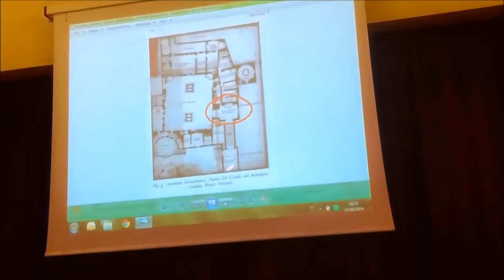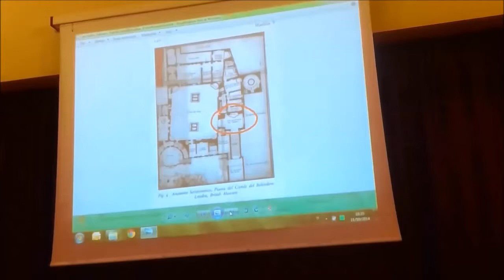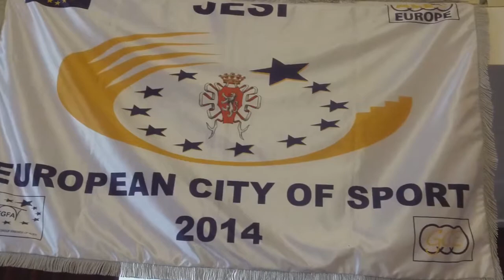La storia del gioco del tennis (Highlights)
Servizio riepilogativo sulla giornata jesina in compagnia di Gianni Clerici, Circolo Cittadino "Sala Lampadario", 11/10/2014